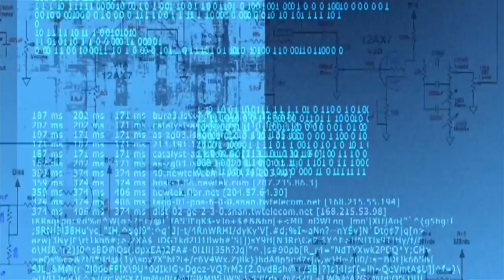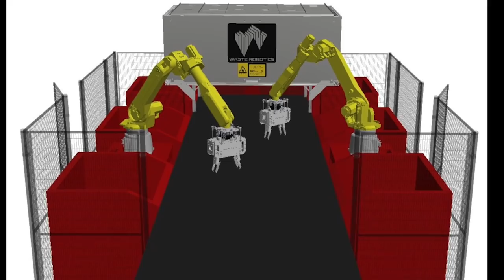Recycling Robots - Companies Turn to Robots to Help Sort Recyclables & Waste - Waste Robotics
FANUC America is proud to introduce Authorized System Integrator Waste Robotics, developers of robotic systems for sorting recyclables. In north America alone people generate over 800 million tons of waste every year. Only 35% of the waste generated gets recycled because recycling centres rely principally on a dwindling work force to perform these dull, dirty, repetitive tasks.

To help offset these labor issues, Waste Robotics partners with FANUC to develop WAR - Waste Autonomous Recycling technology. Waste Robotics developed WAR software to allow multi-sensor scanning and real-time artificial intelligence analysis to perform waste chemical composition and shape recognition. WAR computes grappling strategies and picking sequences in real time to perform robotic extraction.

In this application, Waste Robotics’ WAR software technology is used to drive a FANUC LR Mate 200iD robot to perform tracking and sorting of various types of recyclable containers. Fully automated robotic sorting provides reliable, constant quality for waste sorting. The system includes patent pending specialized tooling that is adapted for harsh environments associated with waste sorting. WAR software allows for multi-arm robotic sorting applications that deliver a fast and simple migration to a fully automated sorting solution.

Waste Robotics delivers fully adapted solutions. Using cloud stored big data, WAR technology allows to fully simulate robot performance prior to application deployment. Waste Robotics’ autonomous recycling technology enables fully automated robotic sorting to deliver profits and piece of mind to recycling center operators struggling with labor force and quality of sorted end products. To learn more about this robotically automated recyclable sorting solution from FANUC America Authorized System Integrator Waste Robotics, please